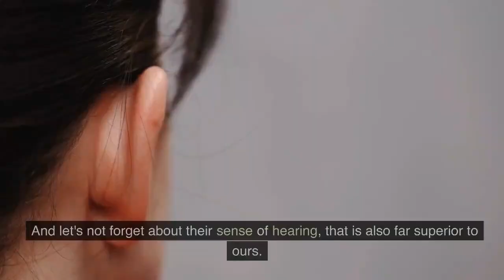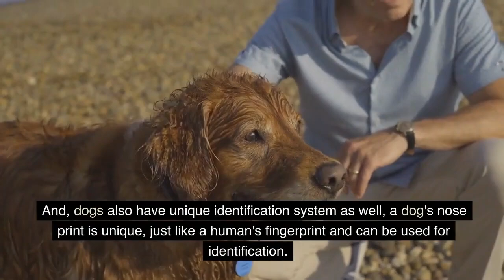🐩 *SUPRISING* Dog Facts | Curious Corner.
Did you know that dogs can see in the dark, that their teeth are constantly growing, and that they can run up to 45 miles per hour?

In this video, we're sharing some surprising dog facts. From hilarious to weird to just plain weird, we've got something for everyone! So join us as we explore the fascinating world of dog facts!

Thanks.